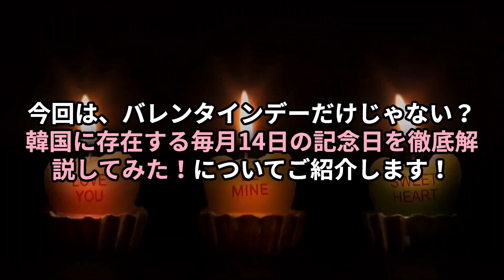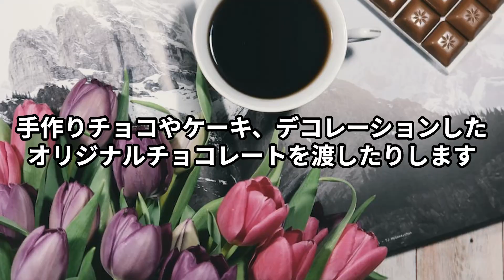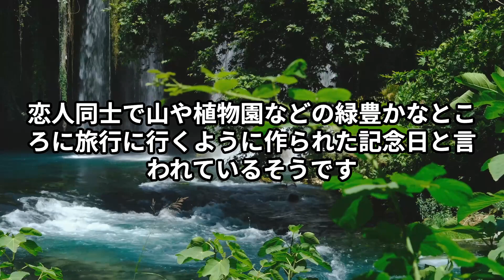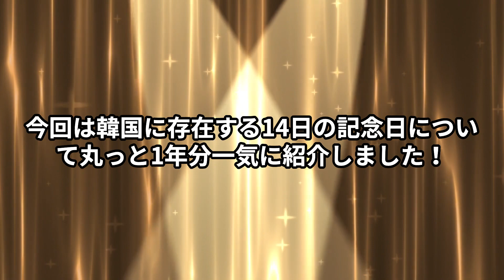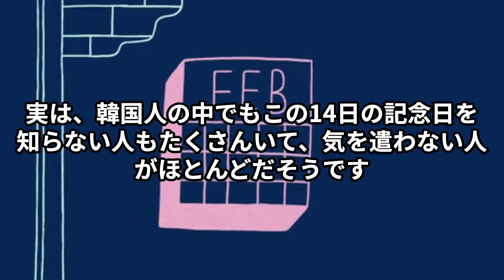【韓国文化】毎月14日の記念日って🤔❓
今回は、バレンタインデーだけじゃない？韓国に存在する毎月14日の記念日って何？についてご紹介します♪

先日2月14日は、バレンタインデーでした！みなさんはたくさんチョコレートを食べましたか？🍫
韓国では日本と同様恋人にチョコレートを渡す文化があるのですが、1月から12月まで毎月14日、それぞれ違った記念日があるのをご存知ですか🙄
今回はその、毎月14日にある記念日ついて、1月から12月まで丸っと1年分‼️一気にご紹介していきます🙌
みなさんが、恋人と過ごしてみたい記念日は何月の14日ですか？
考えながら、ぜひご覧ください👀

トレンドリアでは、韓国の最新トレンド情報を韓国人🇰🇷スタッフと日本人🇯🇵スタッフでお届けしていきます！